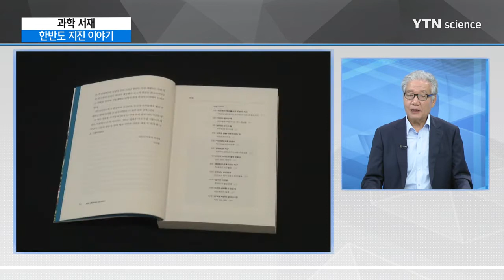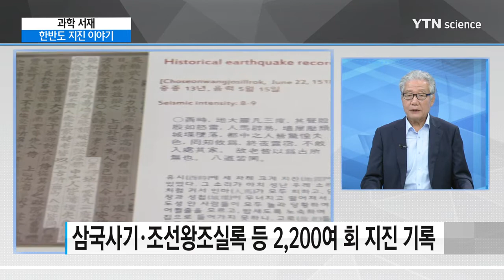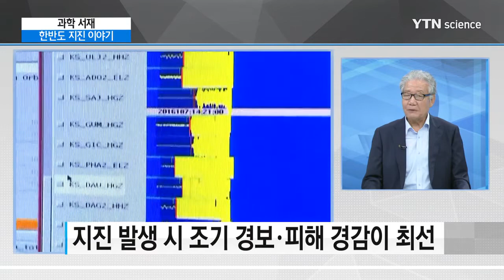한반도는 지진 안전지대 아니다…우리를 위한 지진 이야기